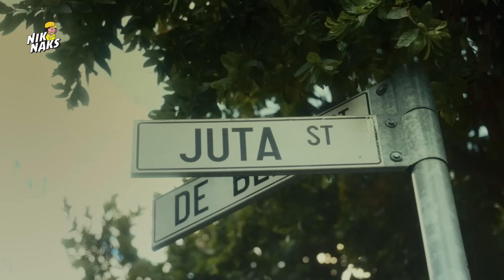Own Your Nak| Uncle Vinny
This is OwnYourNak! And we have the president of the youth, the Don Vinnylitis in the front seat taking us on a tour of his Kasi and how it’s inspired him to own his Nak! Let’s gooo!